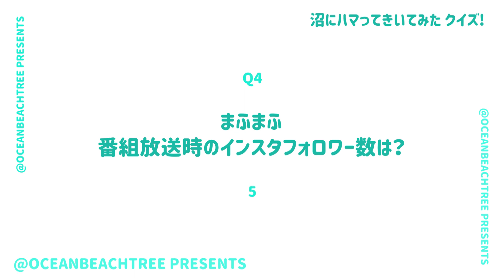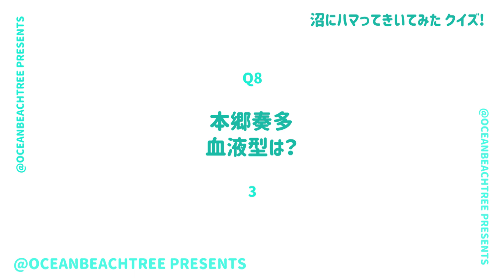沼ハマ【7月15日放送/本郷奏多/まふまふ/ポケモン沼】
「沼ハマ」本郷奏多・まふまふ

ポケモン沼の魅力を「ゲーム」「アニメ」「ポケモンカードゲーム」からひもとく！